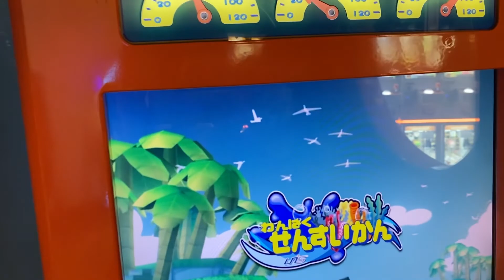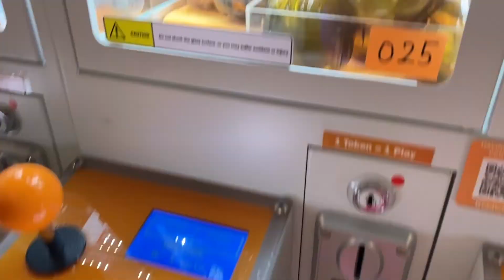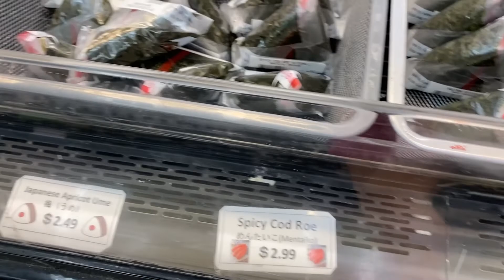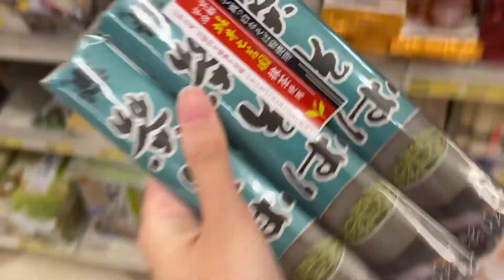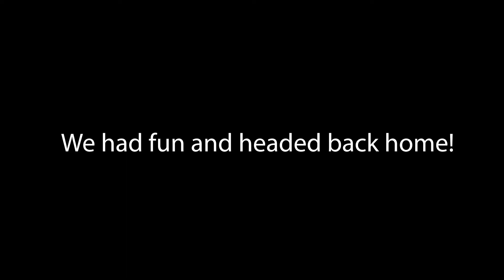【FIRST VLOG】Japanese Tea Garden Picnic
Thank you so much for checking out this video! ♡♡